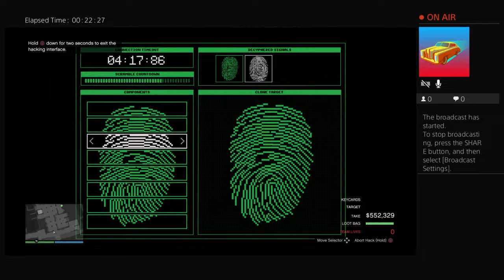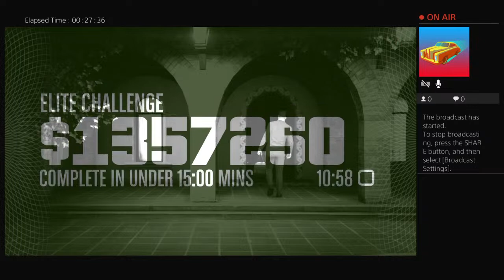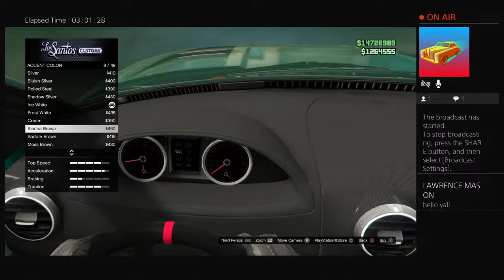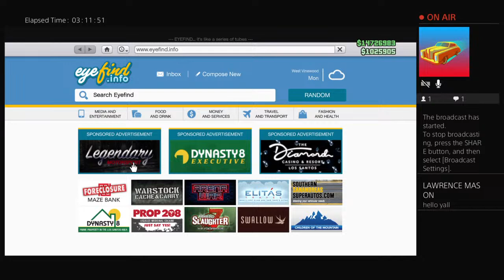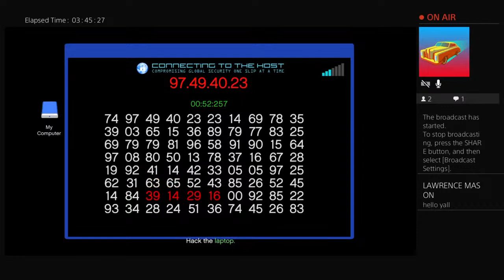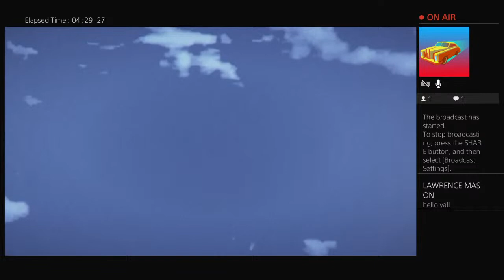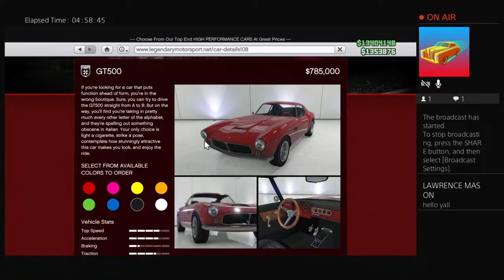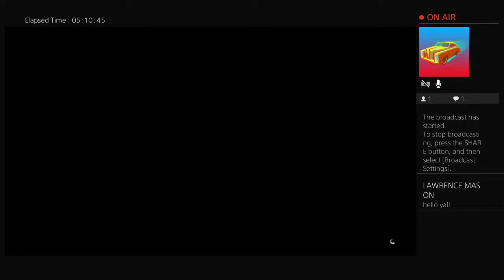KGLM-Deafgaming's Live PS4 Broadcast